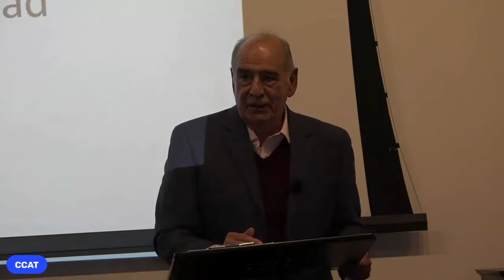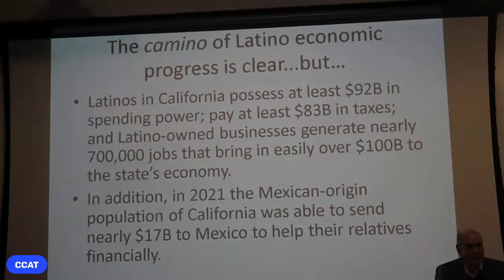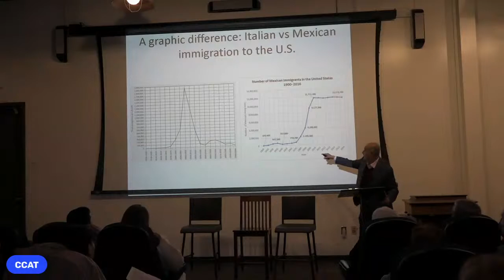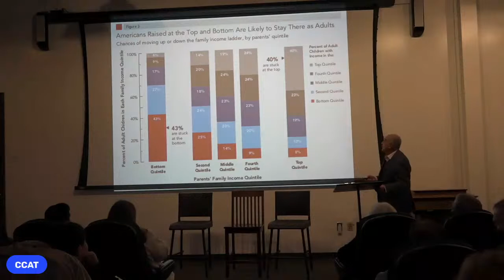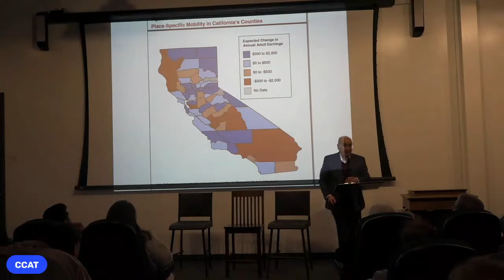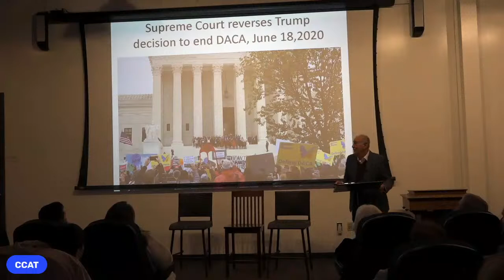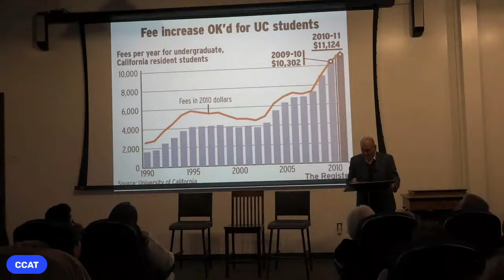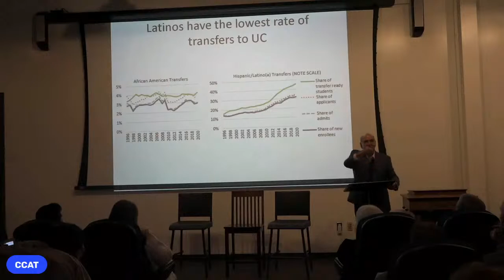Live LATINO HISTORY